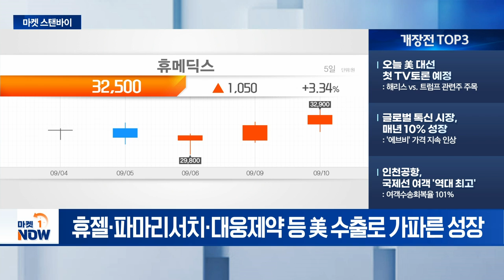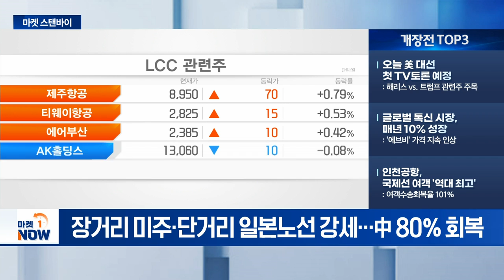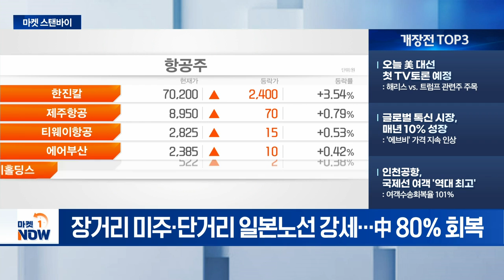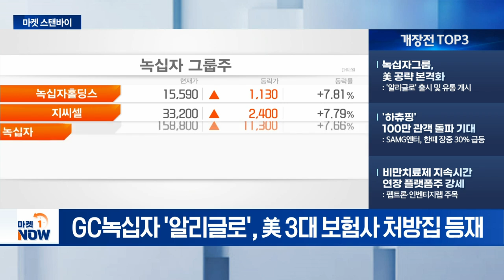오늘 美 대선 첫 TV토론 예정 / 녹십자그룹, 美 공략 본격화 [마켓스탠바이] | Market Now (20240911)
- 오늘 美 대선 첫 TV토론 예정: 해리스 vs. 트럼프 관련주 주목
- 글로벌 톡신 시장, 매년 10% 성장: '에브비' 가격 지속 인상
- 인천공항, 국제선 여객 '역대 최고': 여객수송회복율 101%

- 녹십자그룹, 美 공략 본격화: '알리글로' 출시 및 유통 개시
- '하츄핑' 100만 관객 돌파 기대: SAMG엔터, 한때 장중 30% 급등
- 비만치료제 지속시간 연장 플랫폼주 강세: 펩트론·인벤티지랩 주목